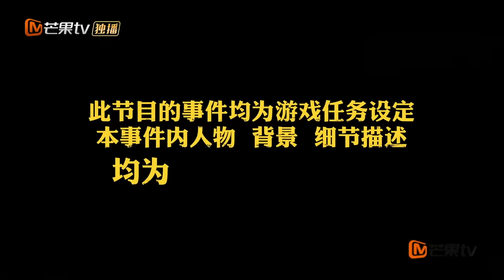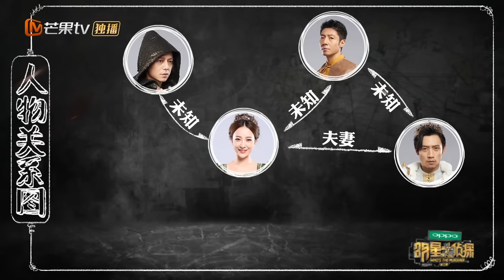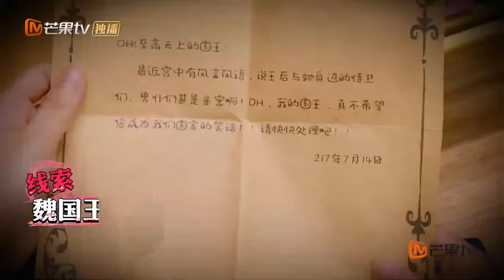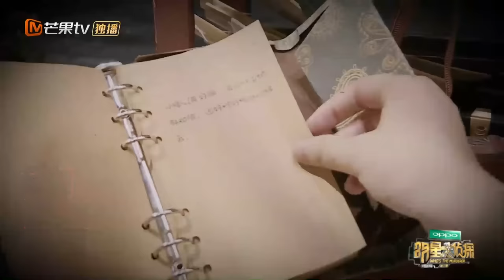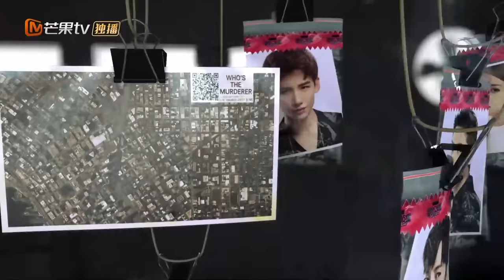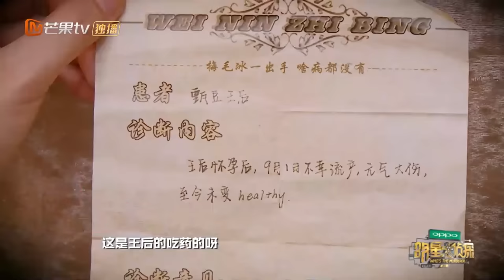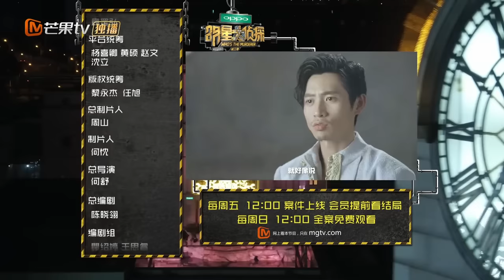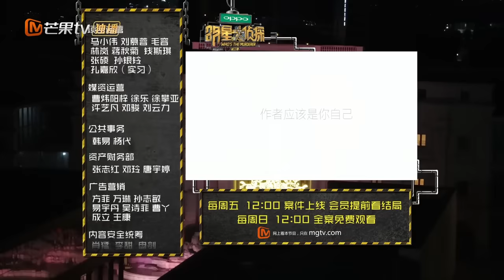《明星大侦探3》第03期：暗黑童话——魏大勋辣眼睛公主造型遭群怼 上来就牵手吓坏王源王子 Who's the murderer S3 EP3 【湖南卫视官方HD】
《明星大侦探3》重磅补档啦~原班人马齐聚的高光时刻：何炅、撒贝宁、白敬亭、鬼鬼、王鸥，还有大张伟、王嘉尔等高能玩家加盟，忠实明侦粉绝不能错过！
下载芒果国际APP，《明星大侦探5》准时开案。